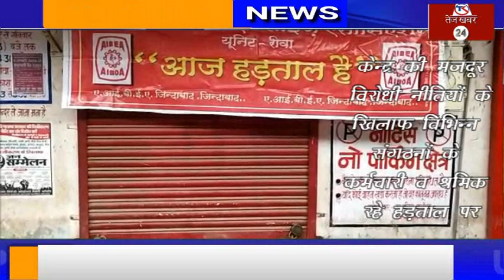रीवा में दिखा ट्रैड यूनियनों की राष्ट्रव्यापी हड़ताल का असर